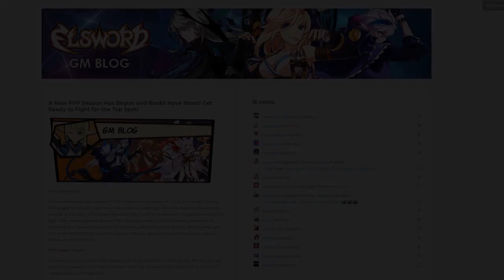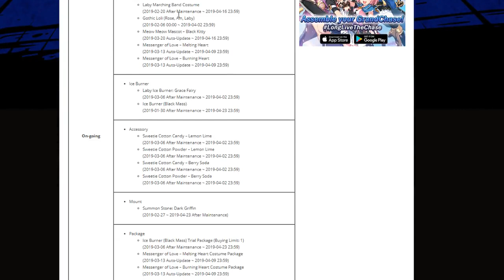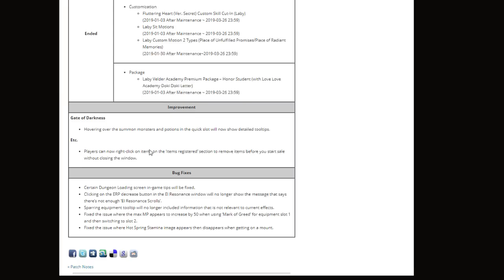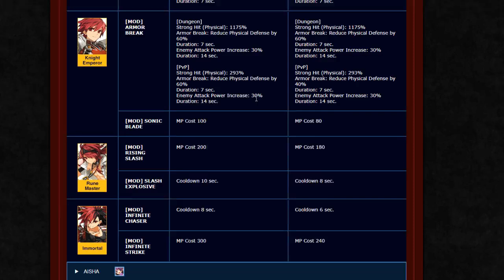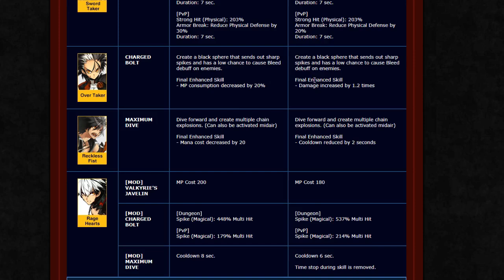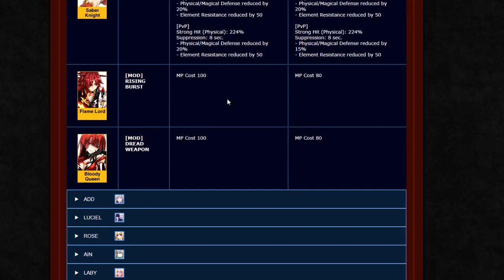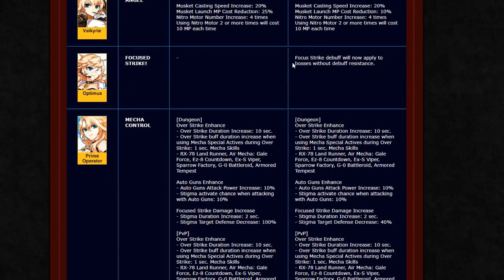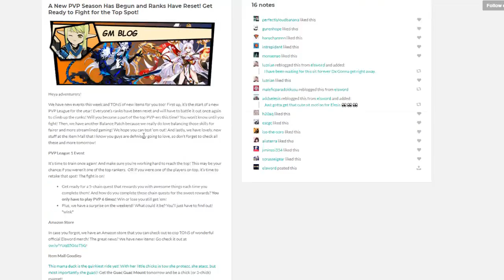[Elsword NA] GM Blog update 3/27/2019 & Event/Patch details (PvP Season Reset)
Hello, This Elsword GM Blog post update is the just moving along with cosmetic content nothing too major. Laby's 3rd path "Nisha" is still coming off of her introduction to the server. Elsword NA is still in full effect with the event dungeon event still moving along. We have the continued hype for the new year to welcome the Brand New Character, Laby. Elsword's new Character Laby has her third path already here in Elsword NA and the cavalcade of base max level Laby's will be happy to hear her 3rd path Nisha is here for all to play in Elsword NA . We have the upcoming events pertained to the new PvP Leauge Season 1 coming at you. It seems like they are REALLY pushing the Pvp scene to kick start real support? We also Have the new Duck mount who is a champ in Elsword NA to pair up with the continued Evil Tracer (ET1) IB set for laby, Which looks pretty cool. We also had a free 1st-3rd job class change ticket last weekend so hope you didn't miss that.  All in all a great
Pvp centered and cosmetic update for Elsword NA news and will be paying attention to help out where I can for those seeking guidance. Though, If you missed this update  Please log in and update your client because Laby is finally here in Elsword NA. See you in-game and have fun.

Music in order of appearance:
Yardbird Suite - Charlie Parker
Pent-up House - Sonny Rollins
Haunted Ballroom - Victor Feldman
Float Islands - RAVENWORKS - Kirby's Adventure
Grape Garden - RAVENWORKS - Kirby's Adventure
Ponggo's Hideout - Elsword